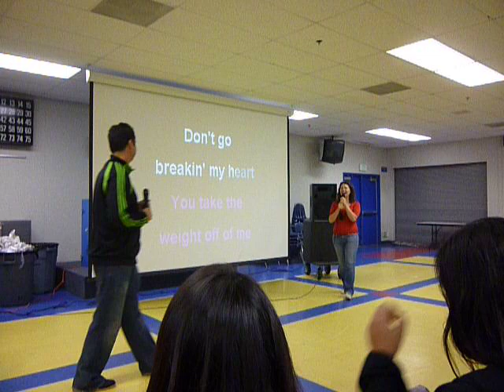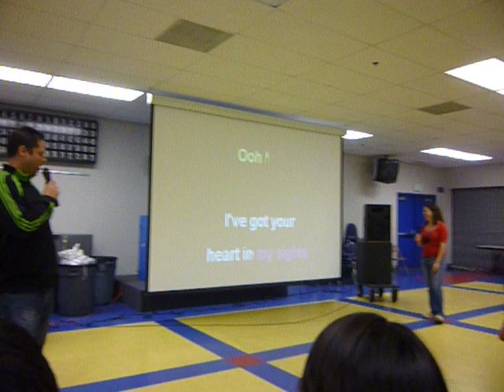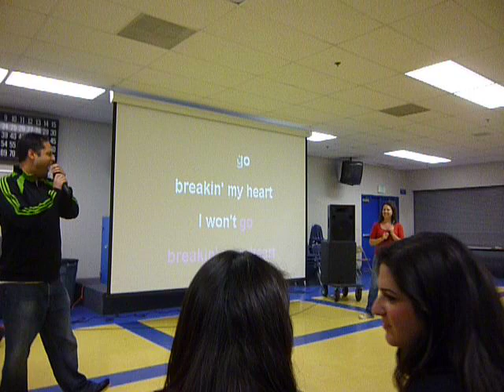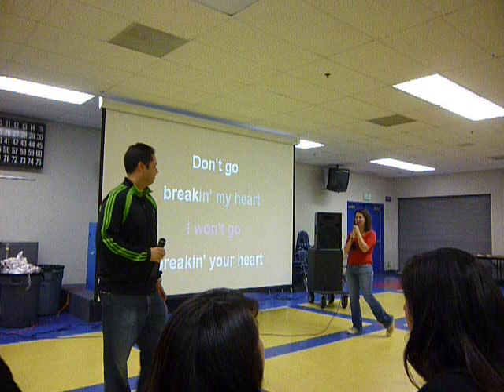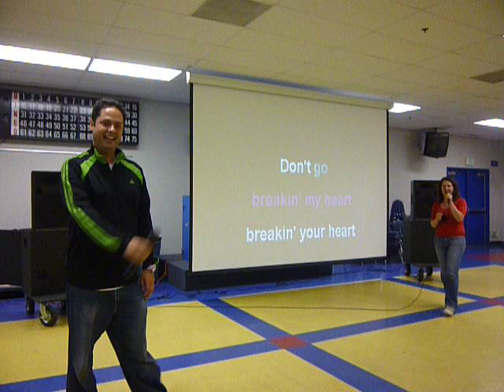Uribe & Carbone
AP Karaoke Night